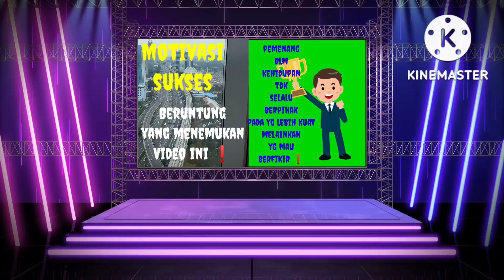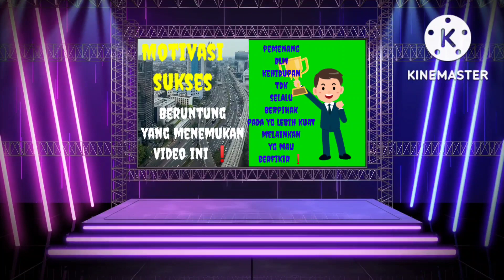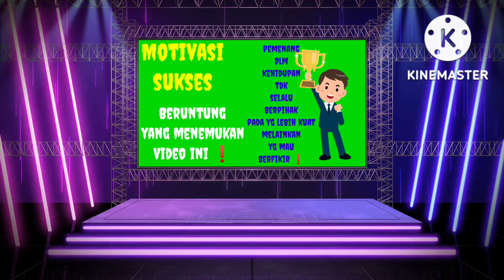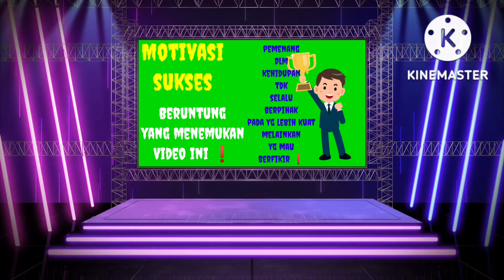beruntung sekali ⁉️ yang menemukan video ini||Motivasi sukses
⭐ Motivasi sukses ⭐

Halo bosku, Assalamu'alaikum warahmatullahi wabarakatuh,

salam hormat kepada sahabat YouTube
semoga kalian selalu dalam keadaan sehat serta di lapangkan Rizqi nya dan di mudahkan segala urusan nya, Aamiin 🤲

Sukses adalah impian setiap orang
sukses adalah dambaan semua orang

pada kesempatan kali ini

Alhamdulillah bang Ahmad sapu jagat
sedikit berbagi motivasi untuk membangun
kesuksesan, agar tidak gagal faham simak selengkapnya sampai akhir, semoga bermanfaat, bagi sesama,

agar Chanel ini bisa berkembang dan bermanfaat bagi sesama, mohon dukungannya untuk channel ini dengan cara like'komen dan SUBSCRIBE Aktifkan pula tombol Lonceng Notifikasinya Agar tidak ketinggalan Video video terbaru selanjutnya terimakasih 🙏👇